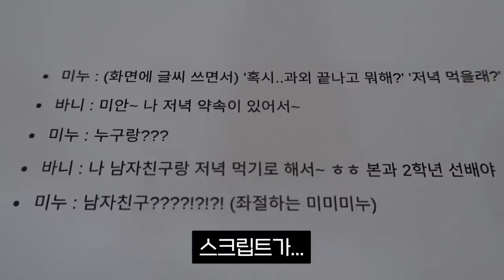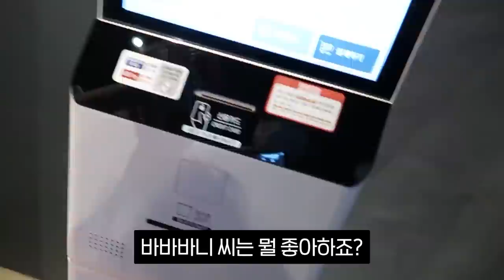답장이 너무 없길래...직접 찾아갔습니다. 너무 성급했나요?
미미미누 풀버전 채널▼
채널 문의 ▼
미미미누 인스타그램 ▼